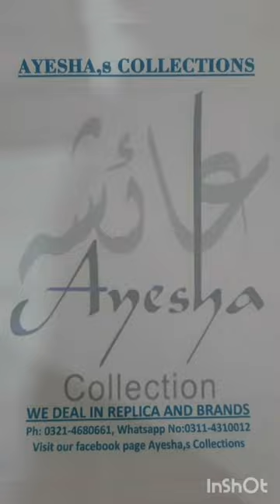stylish clutches || fancy clutches || beautiful clutches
Aoa viewers how r u all. we r dealing in brands ,replicas , accessories.u can buy anything easily from us.we delivered worldwide.

I'm on Instagram as @ayeshascollection2. Install the app to follow my photos and videos.

place ur order ,call or WhatsApp